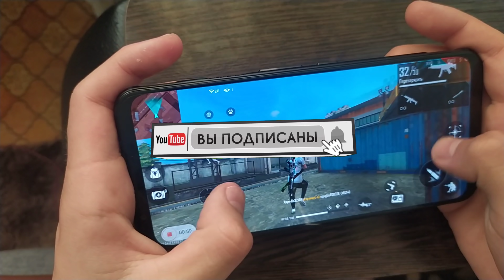НАСТРОИЛ ЛЕГАЛЬНЫЕ ЧИТЫ ДЛЯ ФРИ ФАЕР😱Настроил ЛУЧШУЮ оттяжку в мире🔥Секрет THRASHER TV / Free Fire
Настроил легальные читы на Free Fire.Самые читерский телефон для оттяжек.Настроил лучшую оттяжку в мире.